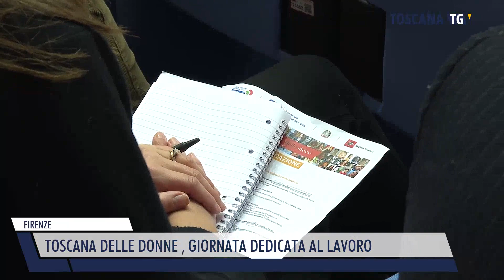2023-11-21 FIRENZE - TOSCANA DELLE DONNE , GIORNATA DEDICATA AL LAVORO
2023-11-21 FIRENZE -  TOSCANA DELLE DONNE , GIORNATA DEDICATA AL LAVORO